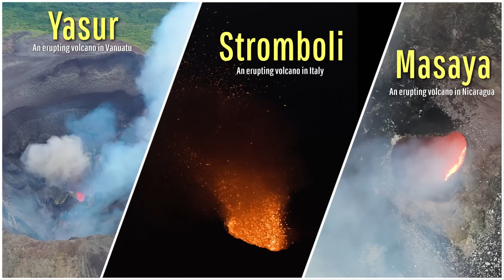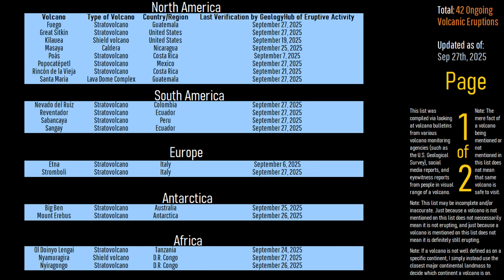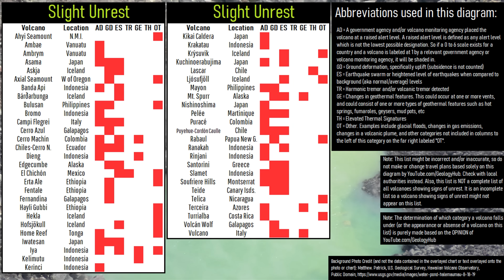This Week in Volcano News; Sumatra Magma Intrusion, Alaska Ash Plume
A new intrusion of magma appears to be ongoing at a Sumatran volcano which has not erupted in nearly a century. Meanwhile, in Russia, a lava field is continuing to expand at the Krasheninnikov volcano. And, in Alaska, two ash plumes were generated within Katmai National Park despite there not being a volcanic eruption there. Today's video will discuss these stories through the opinion and analysis of a geologist and list the 42 world volcanoes that are actively erupting.

Note: This video's thumbnail image shows a prior photo of the erupting Fuego volcano in Guatemala.

Also, the magma intrusion in Sumatra is not confirmed, but merely an interpretation of seismic activity near the Bur ni Telong volcano.

Sources/Citations:
[1] NASA Worldview, EOSDIS Worldview, (Satellite imagery: NOAA-21 / VIIRS, Aqua / MODIS), (Thermal signatures: Terra / MODIS, NOAA-20 / VIIRS, Aqua / MODIS),
[15] Sernageomin
[20] Phivolcs

0:00 Santa Maria Erupts
0:41 This Week's Top Stories
1:23 Bur ni Telong Unrest
2:56 Krashenninikov Eruption
4:08 Alaska Ash Plume
4:50 List of Erupting Volcanoes